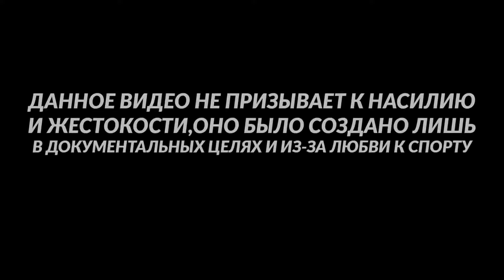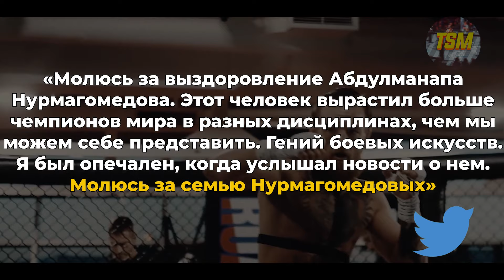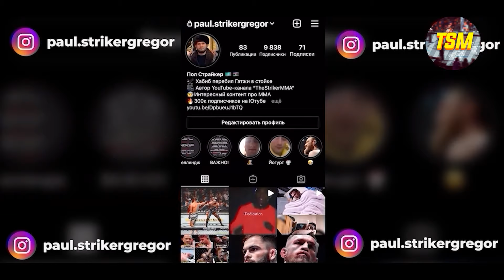Новый ЖЕСТКИЙ СКАНДАЛ КОНОРА МАКГРЕГОРА ! ВСЁ ВЫШЛО ЗА РАМКИ ? КОНФЛИКТ с ХАБИБОМ Нурмагомедовым ?!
Хотите заказать РЕКЛАМУ?Пишите в VK
ПОДДЕРЖКА КАНАЛА:
Информация о видео:
Ко́нор Э́нтони Макгре́гор (англ. Conor Anthony McGregor; род. 14 июля 1988, Дублин, Ирландия) — ирландский боец смешанных боевых искусств, выступавший также в профессиональном боксе. Выступает под эгидой «UFC» в лёгкой весовой категории. Бывший чемпион UFC в лёгком и полулёгком весе.
Хаби́б Абдулмана́пович Нурмагоме́дов (авар. Хӏабиб Нурмухlамадов; род. 20 сентября 1988 года, Сильди, Цумадинский район, Дагестанская АССР, РСФСР, СССР) — российский боец смешанных боевых искусств, выступавший под эгидой UFC. Бывший чемпион UFC в лёгком весе[4].